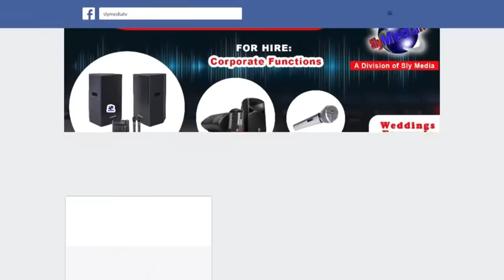MadziBaba Ishmael LATEST: Vana neMadzimai Varikubatwa Rough KuCanaan